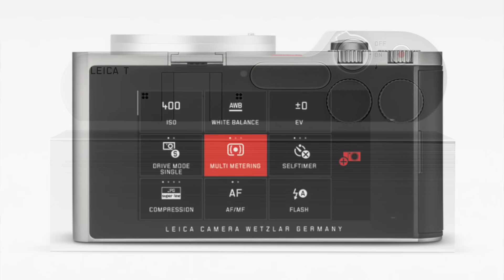NOC-PILLS - FEDERICO CANZI - Leica T (Typ701)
Abbiamo dato in prova una Leica T a Federico Canzi che ne ha apprezzato la versatilità, oltre che la qualità del corpo macchina e la purezza dei colori.
Grazie Federico e buona visione a tutti.
Staff NOC.